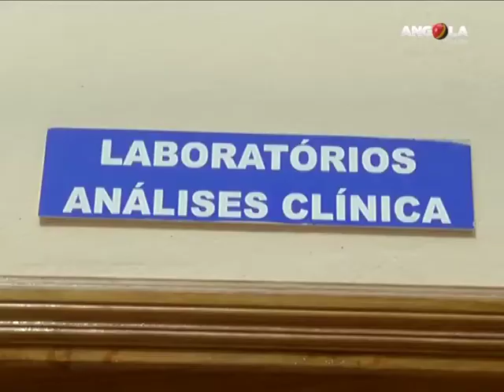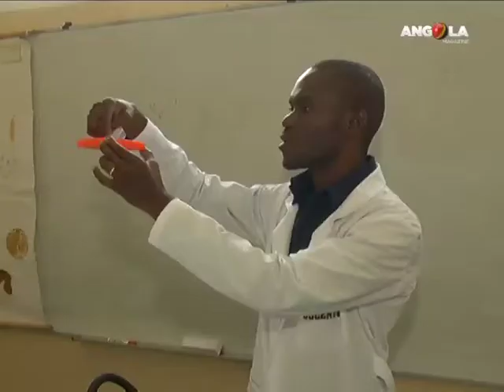Cunene: Escola de formação de técnicos de Saúde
Cunene: A escola de formação de técnicos de saúde de Ondjiva vai formar até 2017 mais de 200 jovens. A unidade acadêmica vai dessa forma corrigir o défice de recursos humanos no sector da saúde na província.